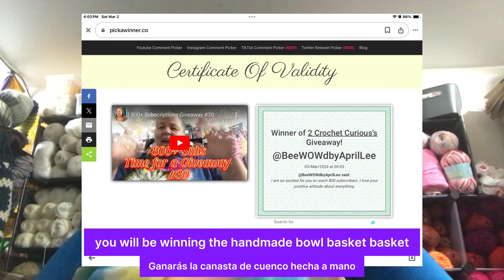Winner #30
Giveaway A Big Thank You to all my subscribers from the beginning until today! I so appreciate you and I hope you like the giveaways!

Void where prohibited. You must be 18 or older to win.
You must comment the correct word to be eligible. Winners will be selected by random comment picker and a picture of winning screen will be in the winners video.
*Prizes ship to US addresses and will Include a handmade item and some yarn.  International addresses will receive the handmade item only.

Please send your address to me if you see you have won.

Now closed
Number 32 - now closed
Keep watching to see what’s next!

Number 32 winner announced on 3/1/2024